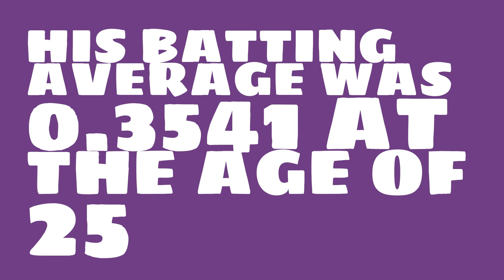Was Tony Lazzeri a Hall of Famer in 1929?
Watch this video to learn all about Tony Lazzeri's single season batting average in 1929